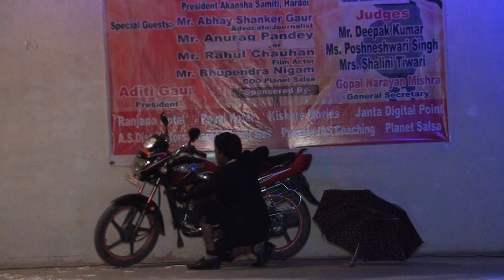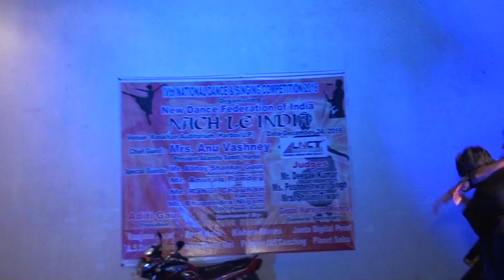manish with priya( duet)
indiya dance